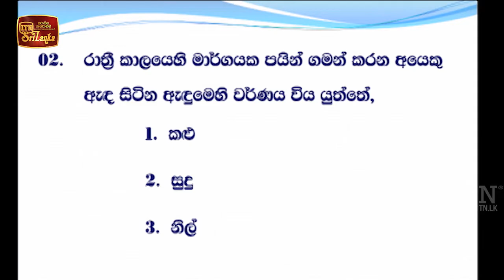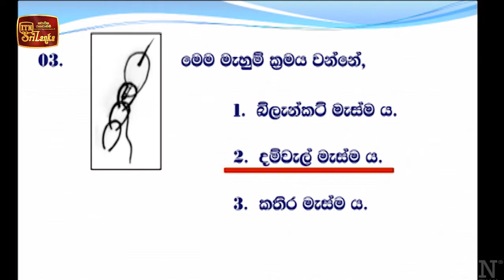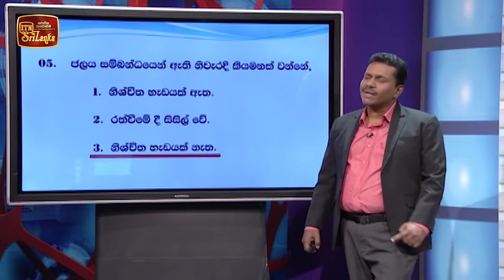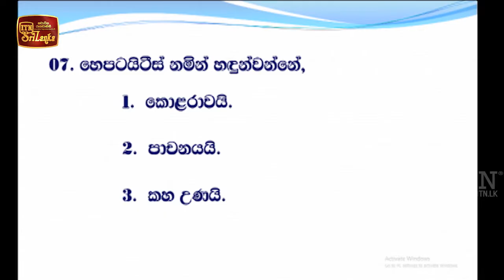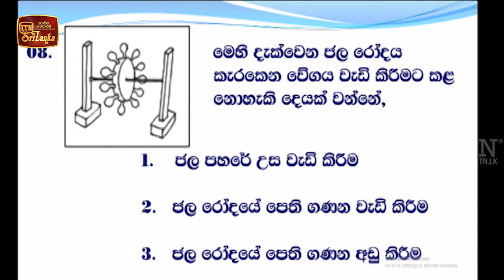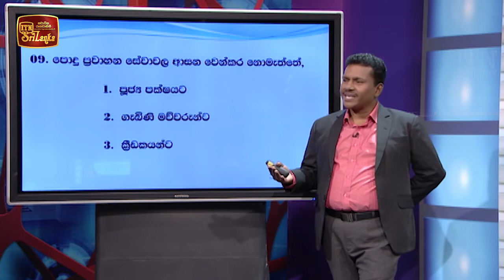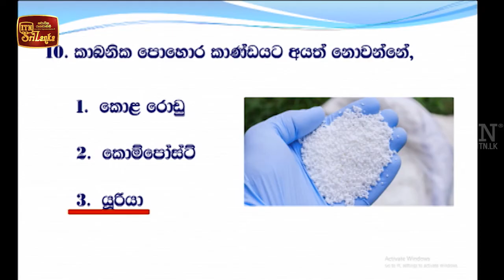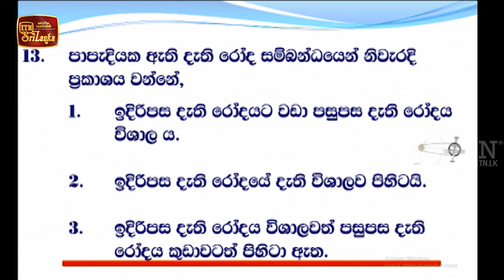Smart Five - (2021-08-29) | ITN